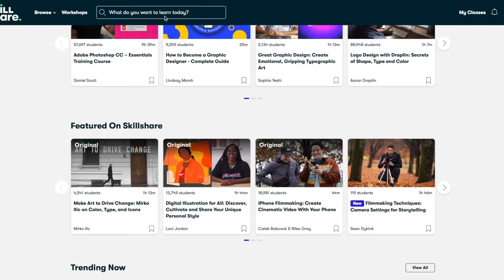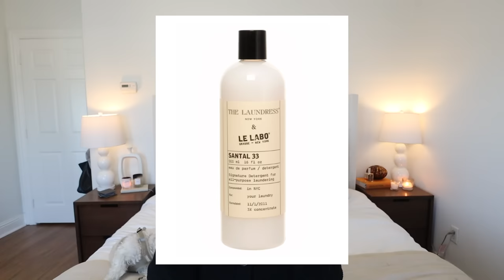What I Want For Christmas + Holiday Gift Guide 2020